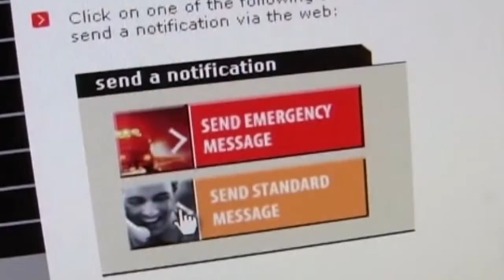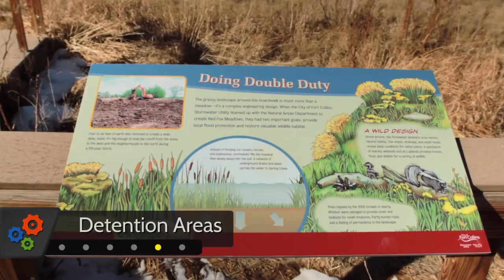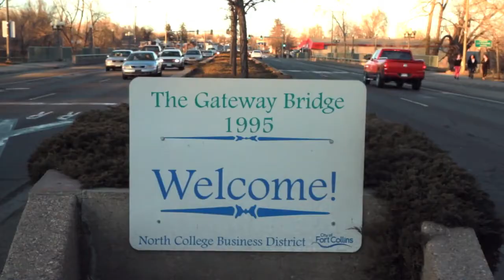Tools for Flood Resilience: Lessons from Fort Collins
The Cache la Poudre River runs through Fort Collins, Colorado. This video explains how and why the city has implemented six strategies to mitigate the risk of annual flooding as well as extreme events:
• an emergency flood notification system;
• improvements to infrastructure that accommodate river flow;
• a community education and outreach campaign;
• the preservation and restoration of open space in floodplains;
• constructing detention areas to minimize flash flooding events;
• and new regulations and building standards that protect the people and property of Fort Collins.
These principles apply to any city prone to flooding.